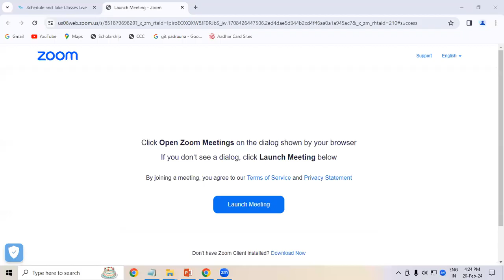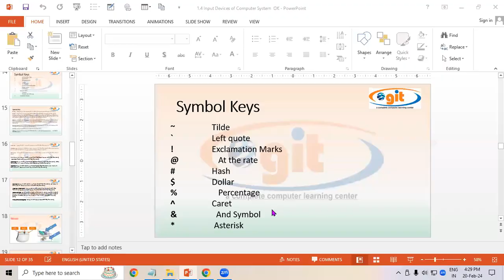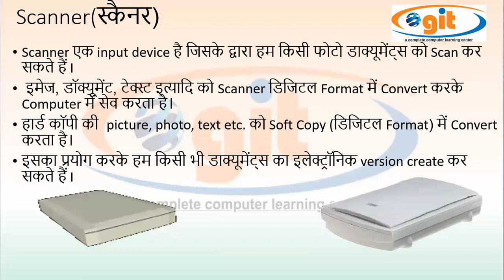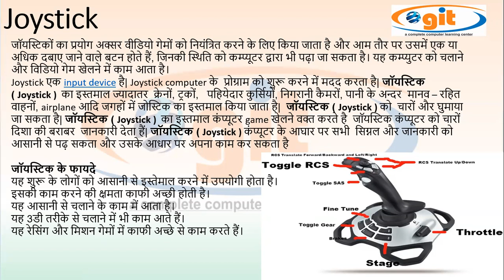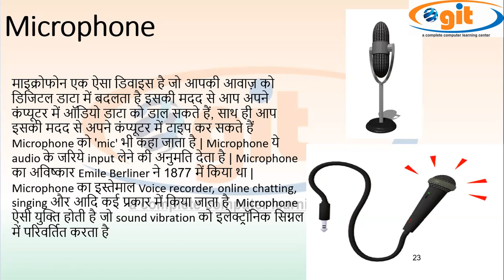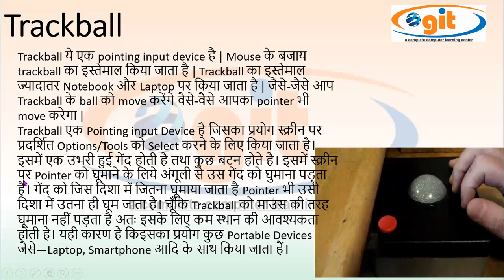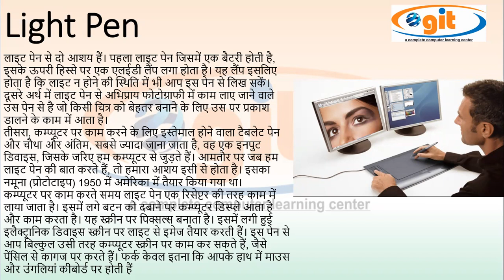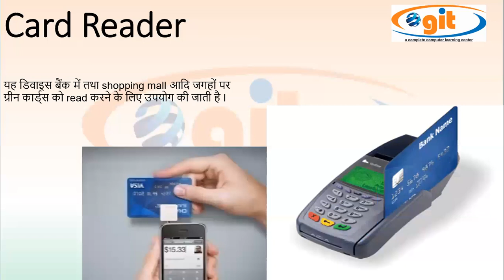Input Device of Computer System | Fundamental | GIT Education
Input Device of Computer System | Fundamental